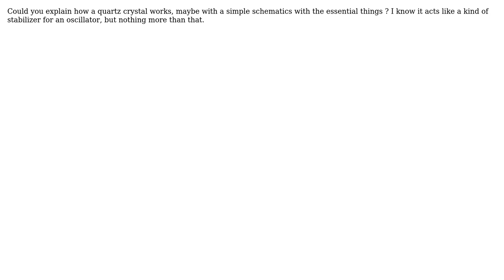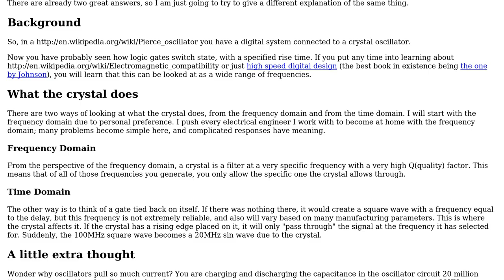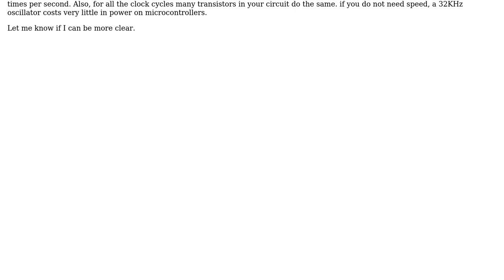Electronics: How does a quartz crystal work? (4 Solutions!!)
Electronics: How does a quartz crystal work?

With thanks & praise to God, and with thanks to the many people who have made this project possible! | Content (except music & images) licensed under CC BY-SA | Music | Images & others | With thanks to user Stefano Borini user Paul A. Clayton user LvW user Kortuk user JustJeff user conorgriffin and the Stack Exchange Network Trademarks are property of their respective owners. You are responsible for your own actions.